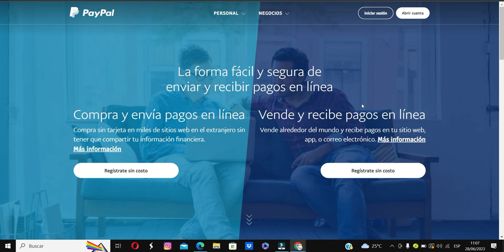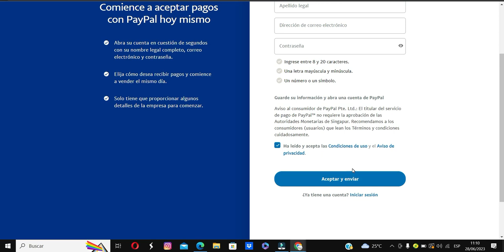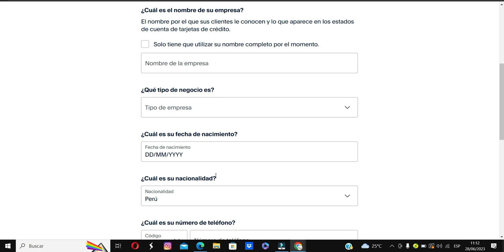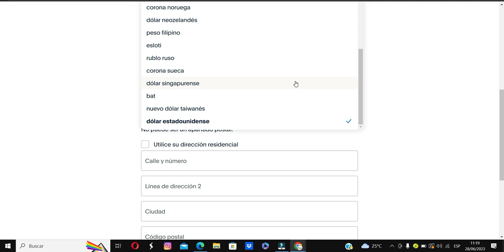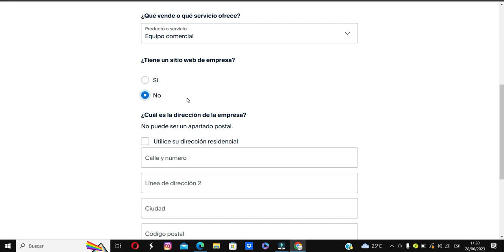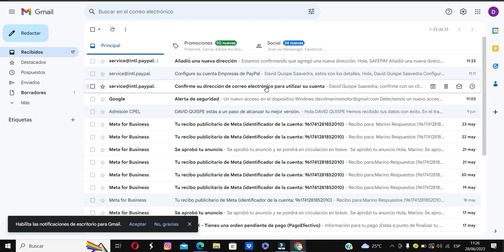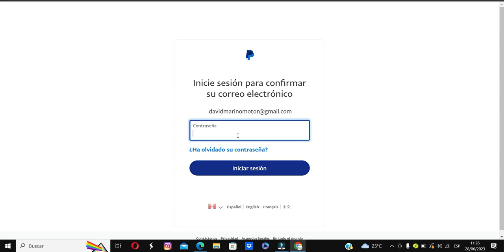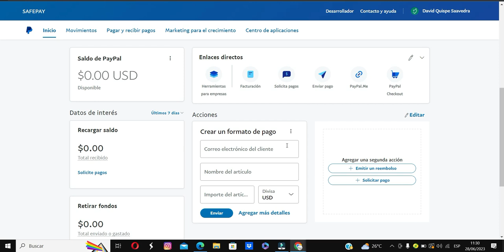✅COMO CREAR UNA CUENTA DE PAYPAL DE EMPRESA NEGOCIOS PASO A PASO GRATIS 2023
▬▬▬▬▬▬▬▬▬▬▬ஜ۩۞۩ஜ▬▬▬▬▬▬▬▬▬▬▬▬▬▬
▓▓▓▒▒▒░░░ LEA LA DESCRIPCIÓN DEL VÍDEO ░░░▒▒▒▓▓▓ ▬▬▬▬▬▬▬▬▬▬▬ஜ۩۞۩ஜ▬▬▬▬▬▬▬▬▬▬▬▬▬▬
Hola sean bienvenidos a este vídeo , hoy les voy a enseñar a como CREAR UNA CUENTA DE PAYPAL DE EMPRESA NEGOCIOS PASO A PASO FACIL Y SENCILLO 2023

✅🌏💰 FACEBOOK SI DESEAS REALIZAR RECARGAS O VENDER SALDO DE PAYPAL , CONTAMOS CON REFERENCIAS 💰🤝

✅GRUPO DE WASAP PARA AYUDARNOS A GENERAR INGRESOS  POR INTERNET